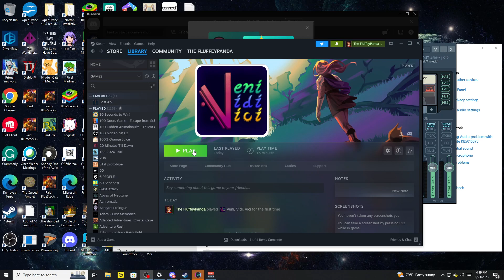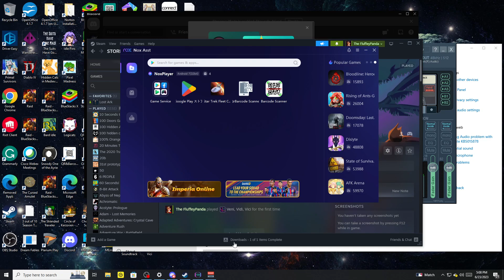Veni, Vidi, Vici! Going God Mode to Fix Past Mistakes!